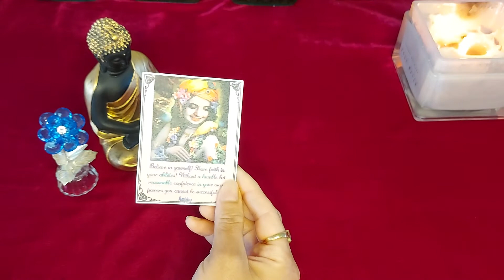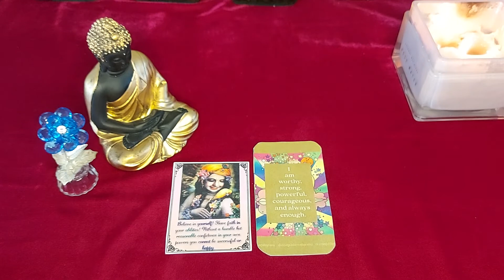🦚 Krishna's miracle coming ♾️🔱@TheHighPriestess1111